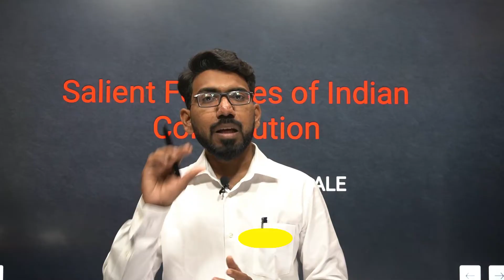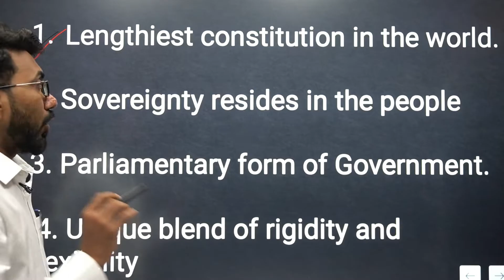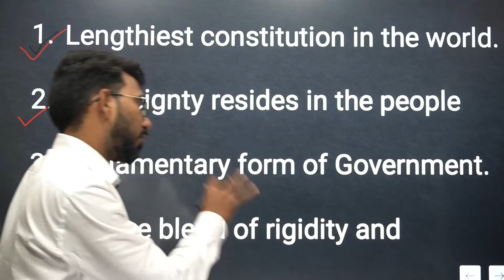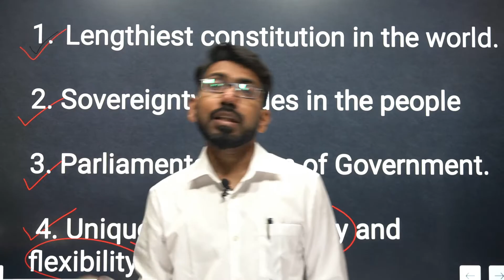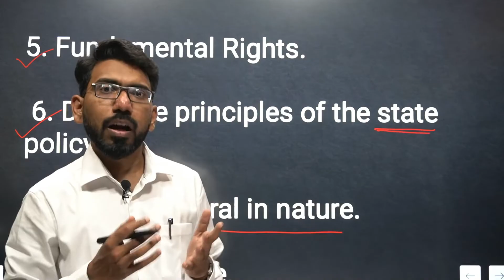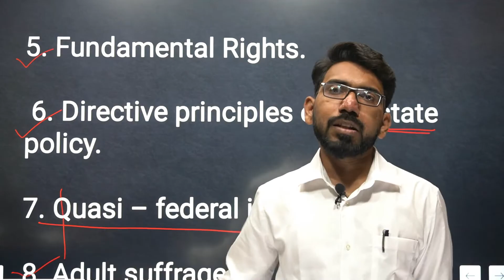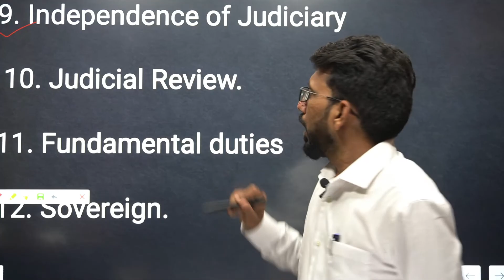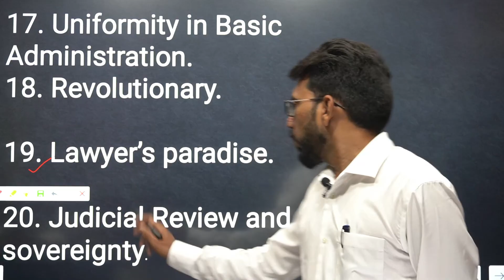01 भारतीय राज्यघटनेची ठळक वैशिष्ट्ये | SALIENT FEATURES OF INDIAN CONSTITUTION | BY- SOORAJ SIR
✳️ Discussion Group-connect with other students

Address-
MAIN BRANCH --
ExaM StudY,
केशरीवाड्याच्या शेजारी,
केळकर रोड,
नारायनपेठ,
पुणे.